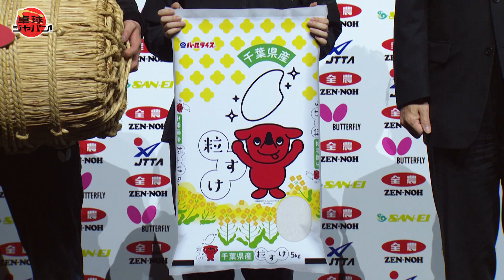【群雄割拠】パリ五輪代表選考ポイント 2023年の大会はポイントが倍に！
【BSテレ東 1月21日(土) 夜10時放送】昨年11月に行われた第4回TOP32で、伊藤美誠、早田ひなを破り復活Vを遂げた平野美宇！パリ五輪へ、所属する木下グループ・倉嶋洋介総監督を迎え復活の裏側をDEEP解説！

【出演者】
武井壮
藤井寛子（日本代表女子ホープス　ヘッドコーチ）
倉嶋洋介（木下グループ卓球部総監督）
池谷実悠（テレビ東京アナウンサー）

「卓球ジャパン！」
【BSテレ東 毎週土曜夜10時放送】

【番組概要】
スポーツ愛が止まらない武井壮＆元日本代表の平野早矢香と共に、知れば知るほど奥深い「卓球」の魅力に迫ります。伝説の名勝負の裏側に秘められた驚異の戦術から、選手たちの熱い思いまでを深掘り！さらにワールドツアーの模様や選手の最新情報などを紹介。

世界の頂点を目指す「卓球ニッポン」応援プログラム…それが「卓球ジャパン！」！